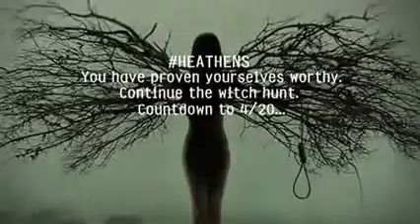Heathens Welcome to Salem